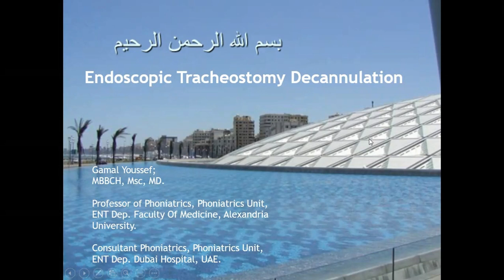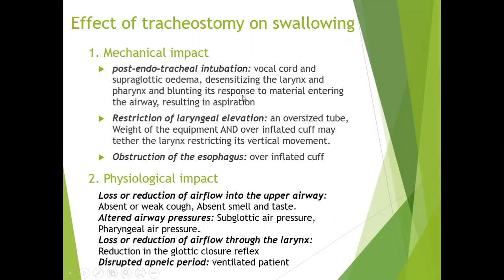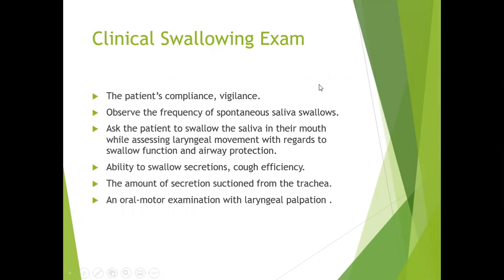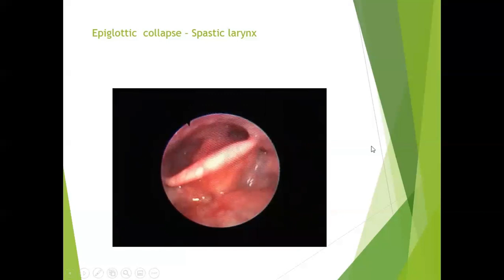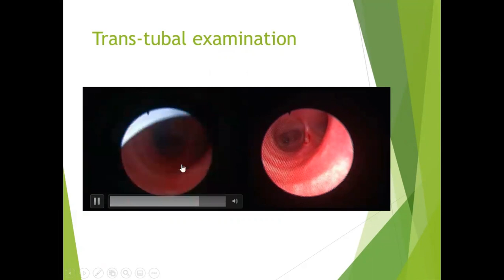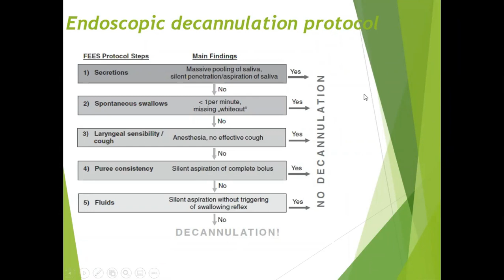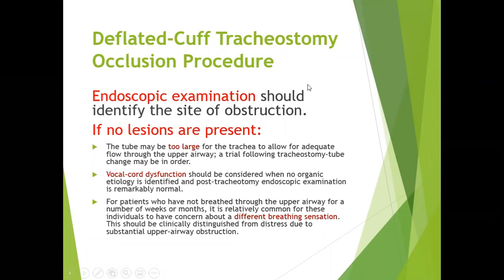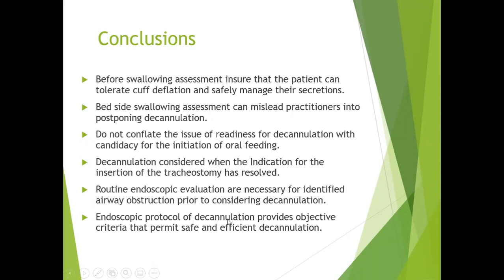Value of endoscopic assessment of swallowing and airways in tracheostomy decannulation أد. جمال يوسف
أ.د. جمال يوسف
أستاذ طب التخاطب